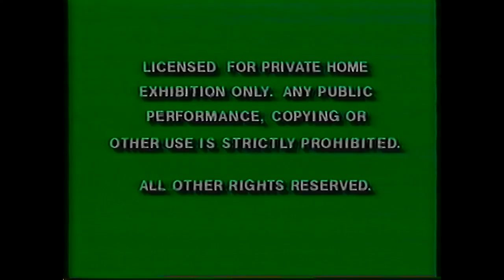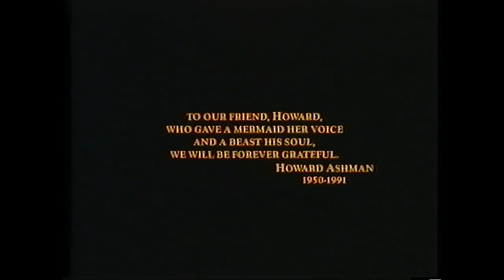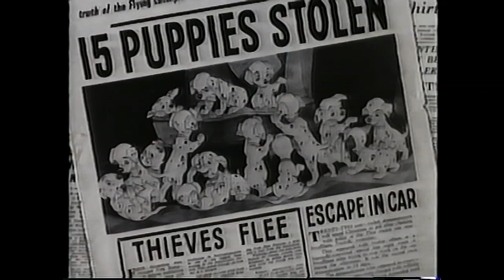Opening & Closing to Beauty and the Beast 1992 VHS (Version 2)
Here is Version #2 of the opening and closing to the 1992 VHS of Beauty and the Beast

1. Green Warnings (lasts for 10 seconds as opposed to 20 seconds)
2. "Coming Only to Theaters this 1992 Holiday Season"
3. Aladdin Sneak Peek Preview
4. Sleeping Beauty Re-Release Trailer (this release was eventually moved forward to 1995, while a restored "Snow White and the Seven Dwarfs" was released in it's place instead)
5. Pinocchio Preview (given this trailer's 30 second length, this was most likely edited from a TV spot from the then-recent re-release)
6. "Special Preview After Our Feature from Walt Disney Home Video"
7. "Feature Presentation" (part of the fanfare is cut off, making it's appearance here more abrupt)
8. 1992 "distorted" Walt Disney Classics Logo (with heavy bass "enhancements" made to the audio)
9. 1989 Walt Disney Pictures Logo
10. Part of the Opening Credits

CLOSING
11. Last few seconds of the closing credits
12. 1989 Walt Disney Pictures Logo (silent)
13. "Walt Disney - Now on Home Video"
14. 101 Dalmatians Preview